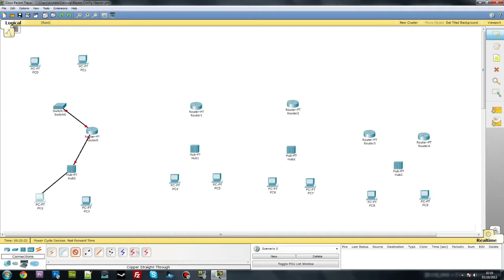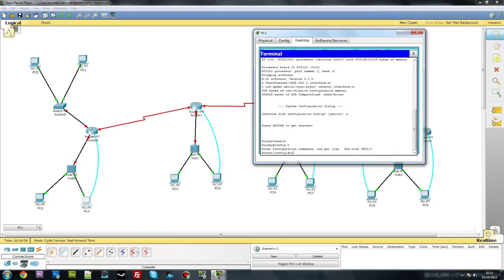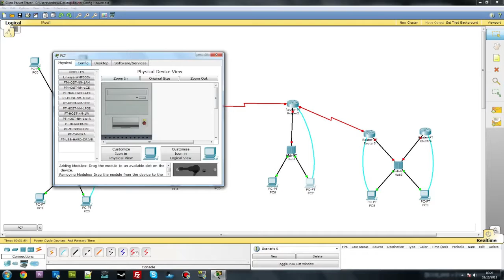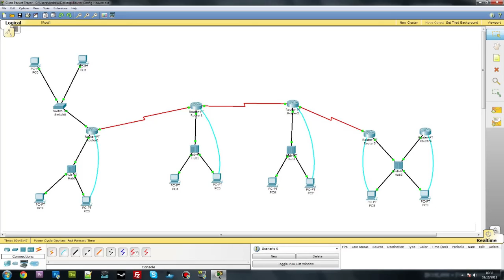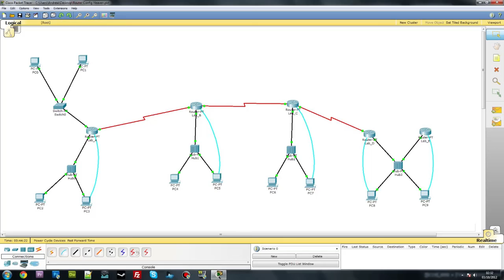Cisco Packet Tracer - 10-computer Network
Setting up a 5-router Virtual Network in Cisco Packet Tracer. Successful ping to each computer was done after recording.